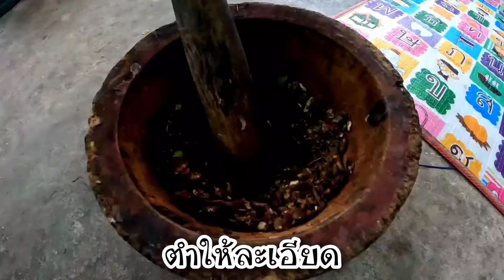วิธีการทำหมกหนู...หมกหนูนาใส่ปลีกล้วย อาหารอีสาน_สูตรพ่อกัน